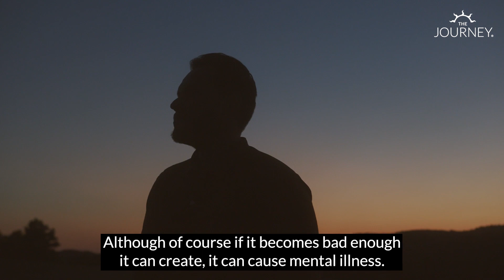Embracing Emotions: Unlocking Inner Peace with Kevin Billett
Emotions are not your enemy!

Emotions are your body's way of communicating with you. Yet we build up stories and strategies to avoid our feelings; we run from them, hide from them and ultimately turn them into perpetual states of stuckness or negativity.

The Journey offers an accessible and straightforward set of tools to access memories stored in your cells, to let go of the stories, the lies, we tell ourselves, and open into the truth of who you really are.

Ready to embrace your emotions and unlock your divine healing potential?

On our channel, you’ll find a variety of resources and inspiration to help you grow personally and improve your emotional well-being. Our founder, Brandon Bays, is a renowned teacher in the fields of personal growth, mind-body healing, and spiritual awakening.

If you’re ready to take your personal transformation journey to the next level, consider joining The Journey Intensive Online Retreat with Brandon Bays.